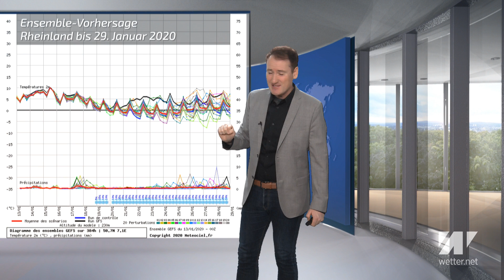Erst 15°C, dann Winter-Hammer zum Monatsende? Wir schauen beim Wetter auf die zweite Januarhälfte!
13. Januar 2020.